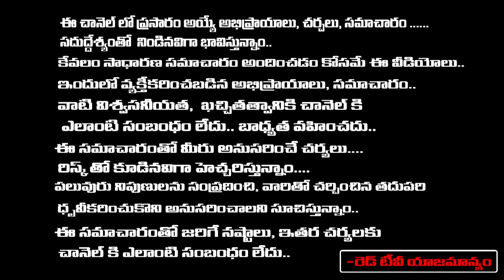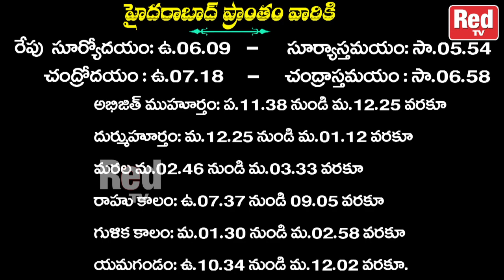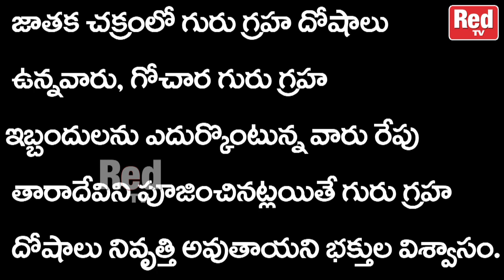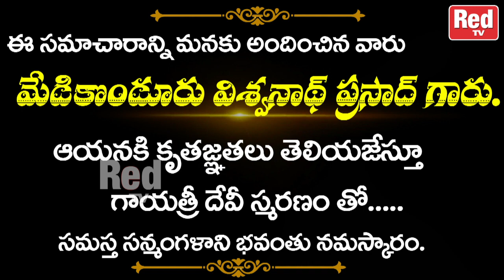రేపటి విశిష్టత అశ్వౌజ మాసం శుక్ల పక్షం16-10-2023 - అదివారంశుభ ముహుర్తాలు - రాహుకాలం | Red Tv Bhakthi